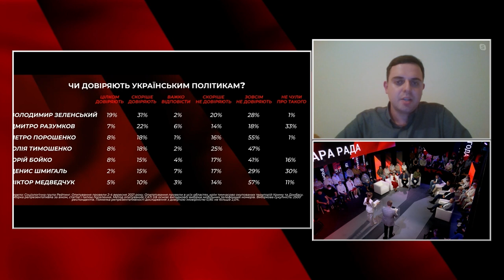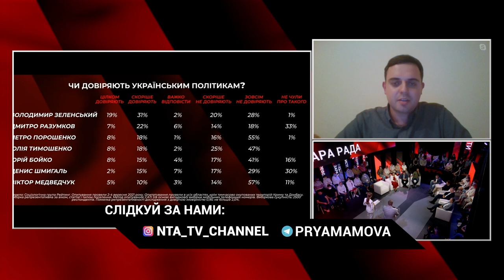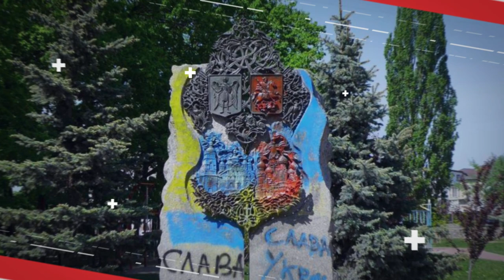🇺🇦 Рева, Юрчишин, Лопачак про бійку Тищенка, перейменування України і новий політичний сезон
📌Новий політичний сезон обіцяє бути пекельно-спекотним. Чому скандального Миколу Тищенка можуть вже зовсім скоро вигнати з фракції «Слуга народу» та чи можливе перейменування України. Пост-шоу проєкту «Говорить Великий Львів»
📌Відео доступне за посиланням👇